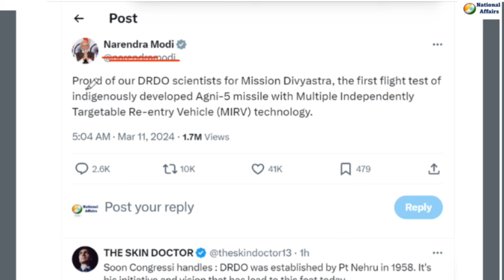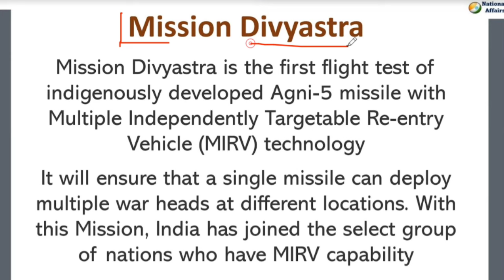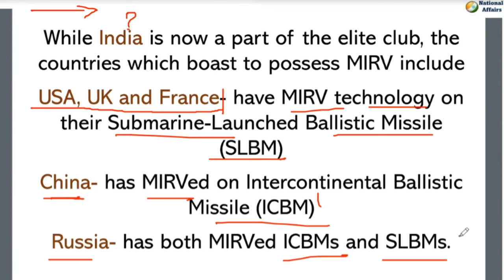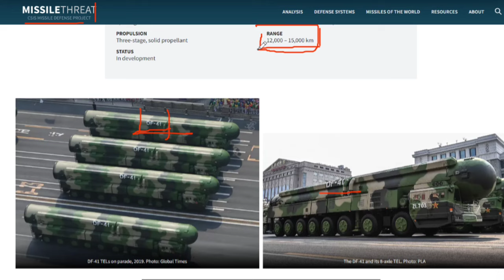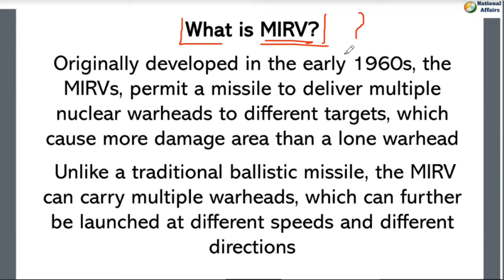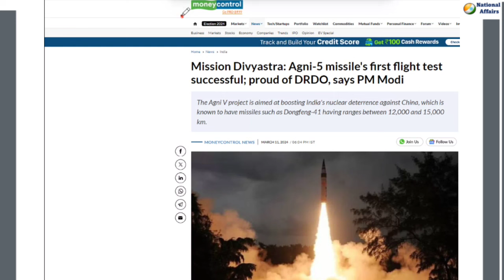Mission Divyastra: Agni-5 missile’s first flight test with MIRV technology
Mission Divyastra: India test-fires Agni-5 missile, PM Modi lauds DRDO scientists | By Brijesh Kumar